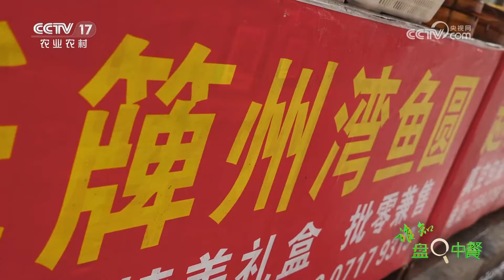每天能提供6万斤鲜鱼，簰洲鱼圆更是火出全网！探寻簰洲湾灿烂的“鱼文化”！|「谁知盘中餐」20240321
本期节目主要内容：
《诗经·小雅》曰“南有嘉鱼，烝然罩罩”，湖北省咸宁市的嘉鱼县因《诗经》而得名，“江水抱县城，三湖连长江，水绕青山转，城在水一方”。嘉鱼县丰富的水资源孕育了灿烂的“鱼文化”，鱼米之乡的丰饶物产也造就了多姿多彩的嘉鱼美食，而蒸出来的簰洲鱼圆就是其中的代表美食，更多精彩尽在本期节目。